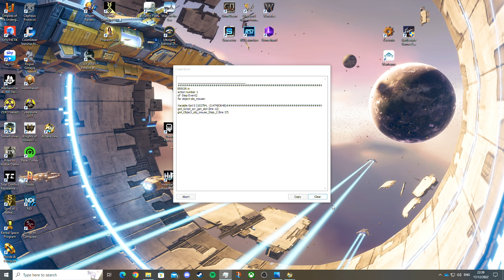3: Arcane Vale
Arcane Vale is an action packed open-world RPG. Embark on an adventure to discover a long-lost treasure in a vast and dangerous world.